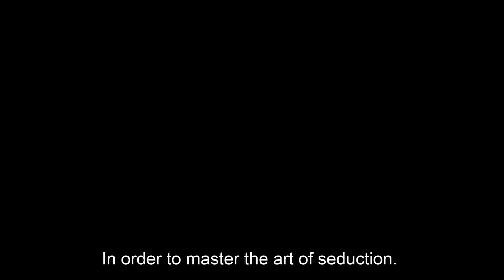How To Seduce Anyone You Want? - Self Improvement Tips to Help You Be More Attractive to Others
Do you want to be able to seduce anyone you want?  Know how to introduce yourself to the people that you want to?

Being able to introduce yourself  and to be able to persuade and seduce people is very important.

This video is titled:  How To Seduce Anyone You Want?  - Self Improvement Tips to Help You Be More Attractive to Others